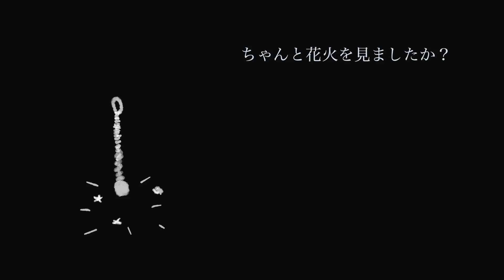【マイクラ】#89 最終回ということで建てたものの振り返りとかのアレ【MENクラ】【カズクラ2020】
◆ということで最終回です。
笑いあり涙あり地味絵あり地味絵ありのカズさんワールド2020でしたが今回でいよいよ最後の動画になります。今年初めてカズさんワールドにご招待頂いてから１年間メンバーとして活動して来たのですが、まさかここまで作れるとは自分でも思いもしませんでした。
洞窟拠点から始まり締めを飾るは無限城と後半に行くにつれて絵面がどんどん地味になってしまった気もしますが、今年のまとめとして色々なものに挑戦することができて満足でございます。
来年も色々と挑戦することができればなぁとは考えているので、来年もまたよろしくお願いします。最後になりましたが今年１年間カズさんワールドのメンバーとして活動できて楽しかったです。皆様良いお年を。

■オススメの動画はコチラから
■よくコラボしてくださる方々の色々
【ドズクラ/PART1~】
喋りメインの動画ですが見て頂けるとテンション8倍で喜びます( ´_ゝ`)